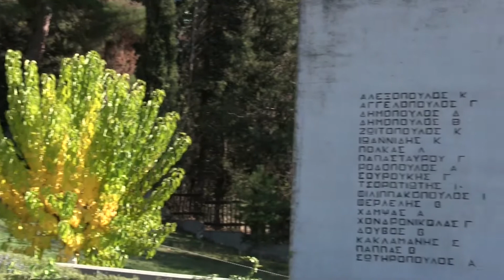The Place of Sacrifice (13. 12. 1943) Kalavryta, Greece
The Massacre of Kalavryta (Greek: Σφαγή των Καλαβρύτων), or the Holocaust of Kalavryta (Ολοκαύτωμα των Καλαβρύτων), refers to the extermination of the male population and the total destruction of the town of Kalavryta, Greece, by German occupying forces during World War II, on 13 December 1943.
At the end of 1943, near Kalavryta, 81 German soldiers, led by Hauptmann Johannes Schober, were captured by Greek Partisans. Four Germans were killed on the spot.Three were taken to hospital at Kalavryta but were later shot by the furious partisans.The rest were initially treated as prisoners of war, until most were shot dead and some plunged over the cliff near Mazi from the force of the shots. Two German prisoners survived the execution and raised the alarm on the following day 8 December 1943. On 13 December 1943, in retribution for the killing of the captured German soldiers, what is commemorated as the Massacre of Kalavryta, German troops ordered all male residents of Kalavryta, aged 14 years and up, to gather in a field just outside the village. There, they machine-gunned down 696 of them. Only 13 survived.